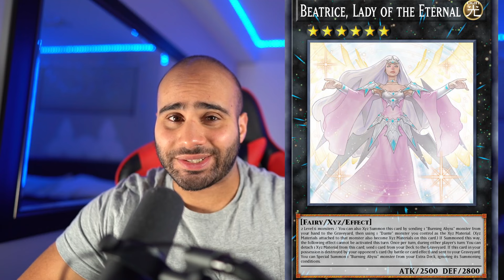Yay! Konami Just Ruined Yu-Gi-Oh!